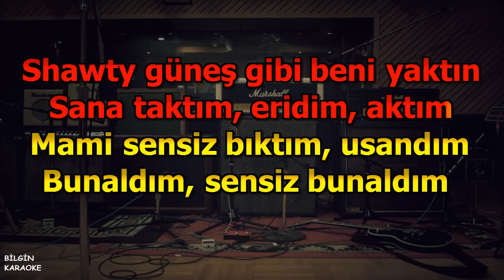Murda ft. Zeynep Bastık - Güneş (Karaoke) Türkçe